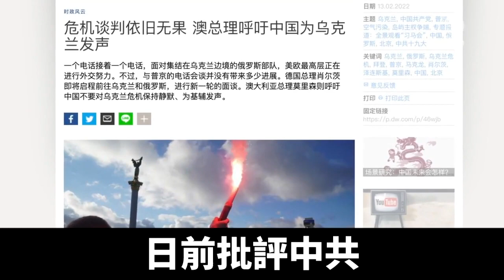烏克蘭危機升溫之際 中共陷入兩難｜@ChinaBreakingNewsTV ｜20220219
烏克蘭危機升溫之際，中共政治局的七位常委卻消失在公眾視野中，引發外界猜測。最近有美媒就披露，中共高層隱身是為了召開閉門會議，就如何應對俄烏危機，在俄烏之間權衡利弊等話題，展開激烈討論。

俄烏戰爭陰雲籠罩之際，中共七名常委集體消失，外界關注中共又有何盤算？《華爾街日報》2月16號解開了「謎底」。

報導引述知情人士的消息稱，中共政治局的高層最近聚在中南海召開閉門會議，討論該如何應對俄烏危機。

消息人士透露，中共七常委的討論焦點之一，就是俄羅斯如果入侵烏克蘭，中共該怎麼支持莫斯科，又不會傷害到中共的自身利益。

台灣國防部智庫、國防安全研究院學者蘇紫云：「烏克蘭也是中國通往歐洲的重要門戶，主要在鐵道，如果這次它應著俄國的要求，針對烏克蘭採取敵視的立場，或是支持俄國的立場，那它在烏克蘭甚至其它中歐國家的一帶一路的投資，勢必效果會遞減。這也是中共兩難的原因。」

消息人士說，中共最高層的討論涉及應對烏克蘭危機的原則，以及北京面臨的現實處境。他們的討論將提交給2月底召開的政治局會議。

台灣民主基金會副執行長、健行科技大學企業管理學系教授顏建發：「首先它（中共）是希望跟俄羅斯關係能緊密一點，把它連接在一起，這樣它（中共）不會太孤單，不會成為唯一的箭靶。可是它跟烏克蘭關係又很好，所以在這個立場上它其實是很困擾的。」

報導稱，儘管習近平的公開立場是支持俄羅斯，但這種不同尋常的長時間討論，凸顯了北京局勢的緊迫和複雜。

蘇紫云：「中共自己的軍事擴張本身就是比俄羅斯更大的軍事威脅，所以如果北京在俄烏危機上採取支持俄國的立場，只會讓它（中共）以後面臨更大的後坐力，而且是複合型的，包括經濟、外交和軍事的圍堵都是。」

早前在北京冬奧會開幕期間，習近平和普京在北京會晤，雙方並發表聯合聲明，強調中俄關係超越冷戰時期的軍事政治同盟關係。

習近平還宣稱，「兩國友好沒有止境，合作沒有禁區。」

顏建發：「因為普京去中國是唯一的、最重要貴賓，而且他還獲得很多經濟利益，包括賣瓦斯。獲得這個利益以後，他先抽腿以後，接下來中國議題就出來了，所以普京其實是很聰明的，外交上中國應該越來越麻煩。」

而目前來看，中共對烏克蘭危機表現得很謹慎。

澳大利亞總理莫里森日前批評中共對烏克蘭局勢「保持靜默」。

美國國防部也指出，中共對俄羅斯不言而喻的支持令人警惕，讓歐洲的安全局勢更加不穩定。

蘇紫云：「中共對於烏克蘭這次，關於俄國入侵的威脅，中共很尷尬，在於烏克蘭早前是協助中共軍事現代化的主要來源，不管是遼寧號航艦還是氣墊船，還有船用和航空的發動機，甚至雷達都來自於烏克蘭，所以中共的表態非常尷尬。」

《華爾街日報》引述知情人士的話說，中共在權衡一旦俄羅斯入侵烏克蘭的情況下，如果北京幫助俄羅斯逃避美國制裁，美國是不是也會加強對北京的貿易限制。

蘇紫云：「俄國表面上跟中國是所謂戰略夥伴，但是烏克蘭為什麼以往要對中共輸出這些軍事技術，就是希望透過中國來制衡俄國，所以它（中共）現在如果支持俄國立場，短期對它自己是有利的，可是中長期來講，等於它又失去歐洲一個重要的盟邦。」

美國太平洋空軍司令肯尼思•維斯巴赫(Kenneth S.Wilsbach)16號則警告說，在國際社會專注烏克蘭緊張局勢之際，中共很可能會趁機在亞洲地區挑釁。

他建議國際社會要密切關注中共動態，看看它們企圖從歐洲危機中撈取到什麼機會。